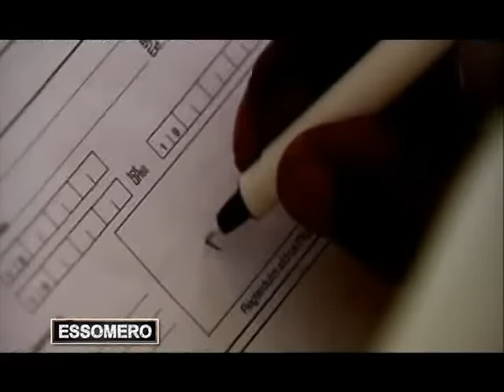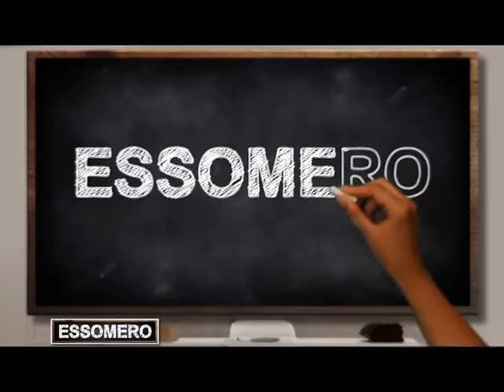Essomero: "Mukomye okwefula Bamadela"